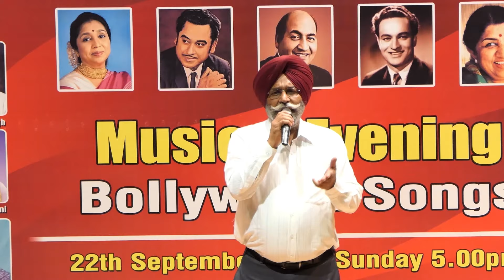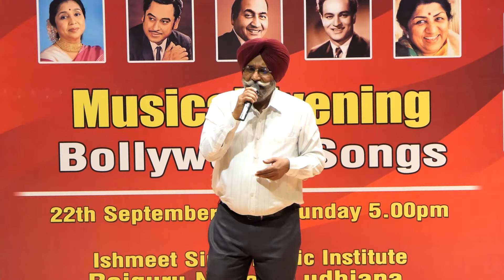Ab Kya Misal Doon Main Tumhare Shabab Ki | Mukhwinder Singh | Sehaj Records